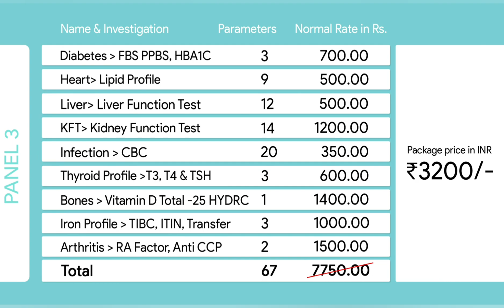कालचीनी प्रखंड में बिना लड़े ही जीत गए तृणमूल के यह तीन पंचायतें!